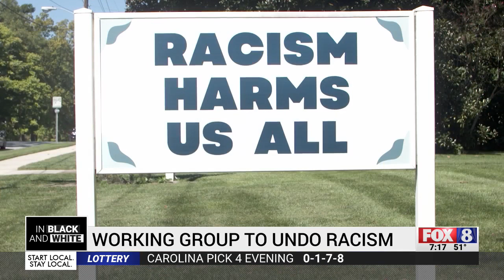Greensboro Quaker Church forms anti-racism group